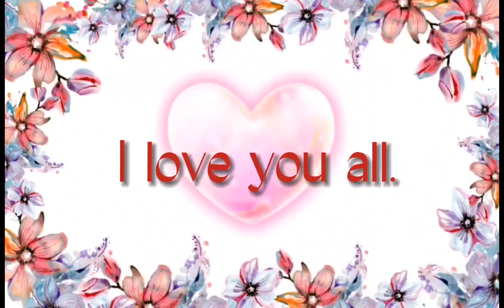PASKONG PILIPINO SA ST.ROSE OF LIMA, GERMANTOWN MD.